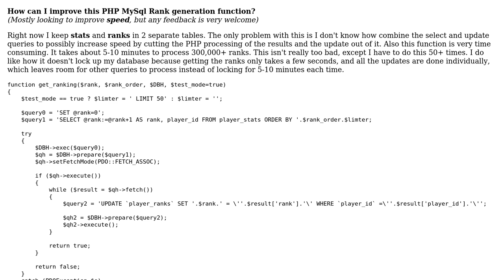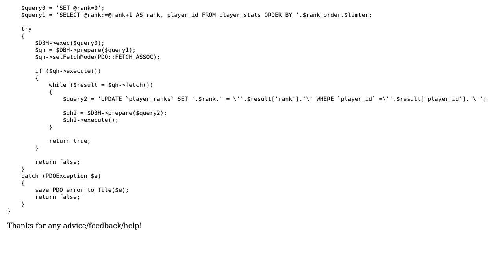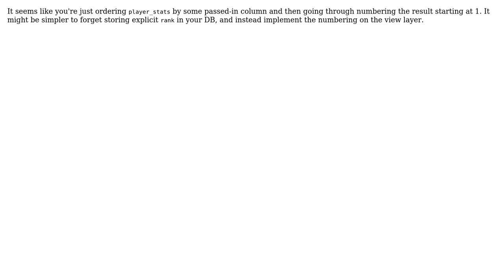Code Review: How can I improve this PHP MySql Rank generation function? (2 Solutions!!)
Code Review: How can I improve this PHP MySql Rank generation function?

With thanks & praise to God, and with thanks to the many people who have made this project possible! | Content (except music & images) licensed under CC BY-SA | Music | Images & others | With thanks to user PiZzL3 user Inaimathi user Glen Solsberry and the Stack Exchange Network Trademarks are property of their respective owners. You are responsible for your own actions.